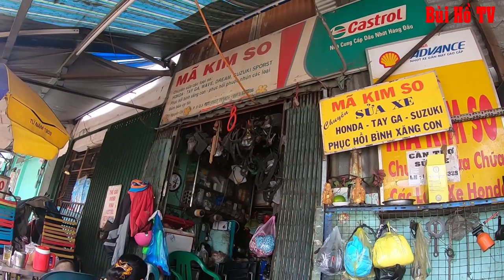MÃ KIM SO - tay đua xe gắn máy lừng danh nước Việt Nam thập niên 90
Mã Kim So sinh năm 1963 tại Bạc Liêu, trong một gia đình gốc Hoa. Do gia cảnh khó khăn, từ năm 10 tuổi, cha mẹ đã phải gởi ông cho một người bà con (vai chú) là ông Hầu Lập Tân - một thợ sửa xe gắn máy Honda 67 nổi tiếng ở Bạc Liêu lúc đó - học nghề. Năm 17 tuổi ông theo người chú rời quê lên Sài Gòn lập nghiệp.

Do bản tính cần cù và ham học hỏi, mặc dù không biết chữ, ông nhanh chóng nổi danh trong giới sửa xe Sài Gòn, đặc biệt với kỹ thuật canh vít lửa. Đầu thập niên 1980, rất nhiều xe 67 chuyên dùng săn bắt cướp của lực lượng Cảnh sát Hình sự Công an quận 5 được tín nhiệm giao cho ông sửa chữa, nâng cấp. Năm 1984, ông tách khỏi người chú ra mở tiệm sửa xe riêng khi mới vừa 21 tuổi.